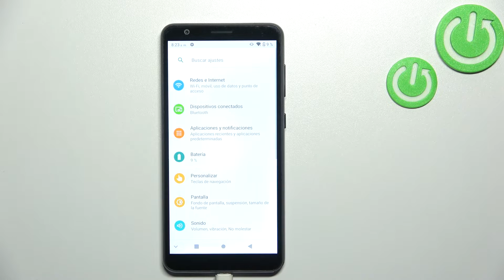Cómo cambiar el tiempo de bloqueo automático en ZTE Blade A31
¡Buenas! Hoy queremos explicarte paso a paso cómo cambiar el tiempo de espera de la pantalla en tu ZTE Blade A31 para que no se apague tan rápido. Quédate con nosotros y descubre cómo cambiar el tiempo de bloqueo automático en tu smartphone ZTE Blade A31 fácilmente y en unos clics.

¿Cómo aumentar el tiempo de espera de la pantalla en ZTE Blade A31? ¿Cómo cambiar el tiempo de la pantalla en ZTE Blade A31? ¿Cómo cambiar el tiempo de suspensión de la pantalla en ZTE Blade A31? ¿Qué hacer para que la pantalla no se apague en ZTE Blade A31? ¿Cómo cambiar el tiempo de espera de la pantalla en ZTE Blade A31?